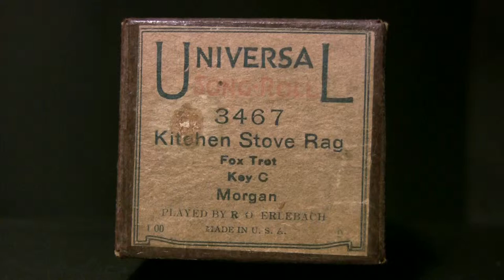Kitchen Stove Rag - Erlebach - Ampico Lexington 88n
Played by "Rudy" Erlebach  Universal # 3467  (Morgan)